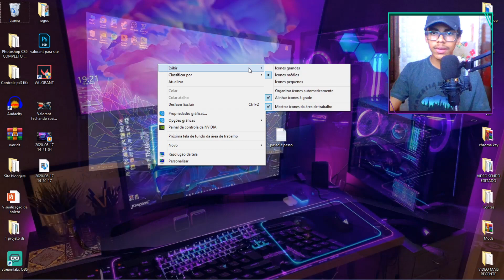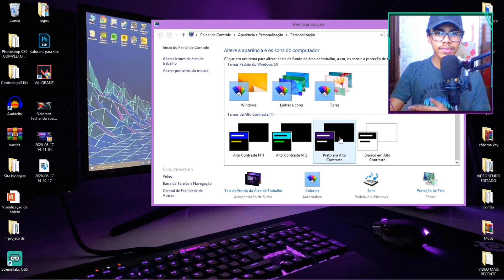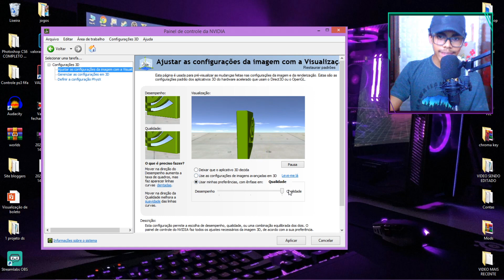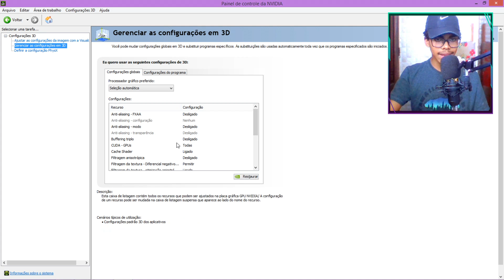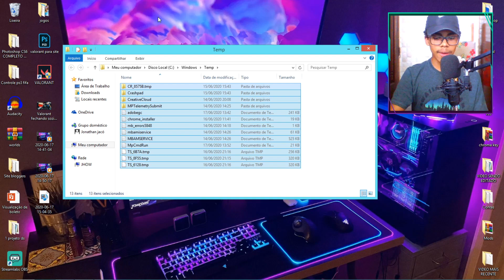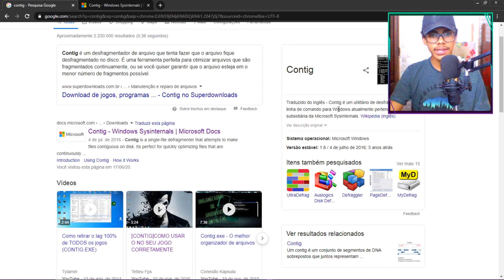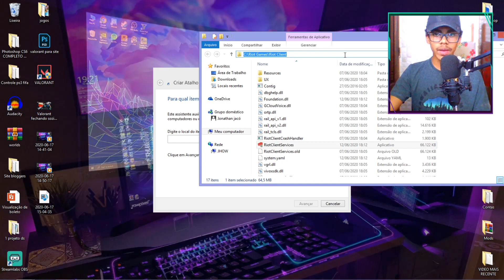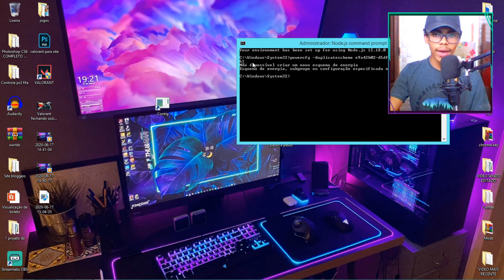Como Rodar Valorant Em Pc Fraco 2021 (Métodos Essenciais!!)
Aprenda como rodar valorant em pc fraco 2021. Neste vídeo irei ensinar como rodar valorant em pc fraco 2021 terá um passo a passo de como rodar valorant em pc fraco 2021, com mais de 3 métodos muito eficazes para tirar o lag do valorant, então fica comigo até o final desse vídeo, pois voce aprenderá como rodar valorant em pc fraco.

Nesse vídeo você saberá se o valorant roda em pc fraco e também como aumentar fps no valorant. Esse vídeo abordo técnicas e métodos diferentes que te ajuda a aumentar o fps no valorant, resultando na diminuição do lag no valorant.

Informações-Do-Vídeo
Com as técnicas passadas neste vídeo você irar conseguir tirar o lag do valorant ou te ajudar a diminuir o lag do valorant, então se te ajudou a aumentar fps no valorant comente ai em baixo, muito obrigado!

como rodar valorant em pc fraco 2021.
FIM

+ COMPARTILHE.
Manda o canal para algum amigo, tmj  =)

Créditos Da Edição Do Vídeo Lindo (Rafa Ash)

Obrigado a todosss ❤️❤️